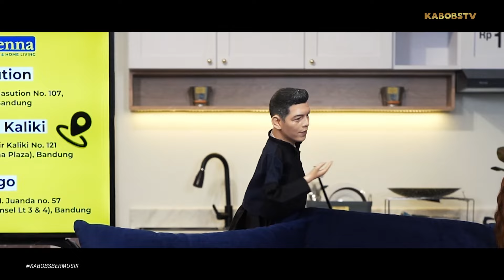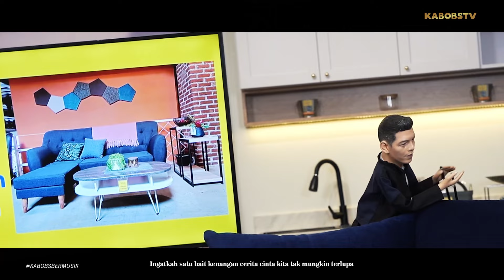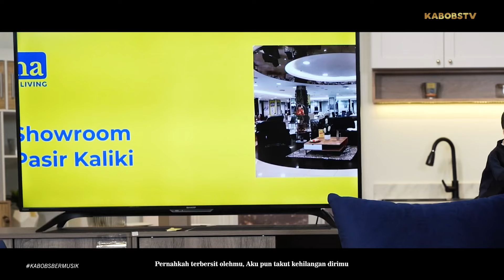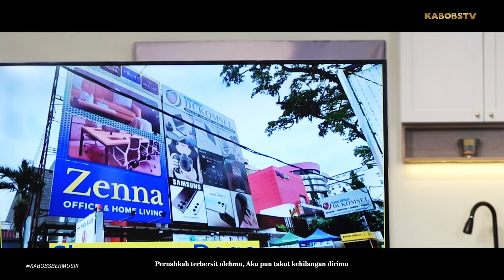ARAL PUPPET ft JAMILA PUTRI - TAK KAN ADA CINTA YANG LAIN (DEWA 19)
ARAL PUPPET feat JAMILA PUTRI - TAK KAN ADA CINTA YANG LAIN ( DEWA 19 )

Selamat Menikmati :)